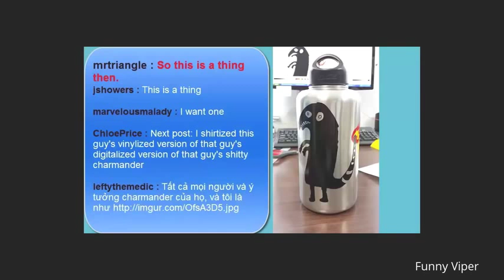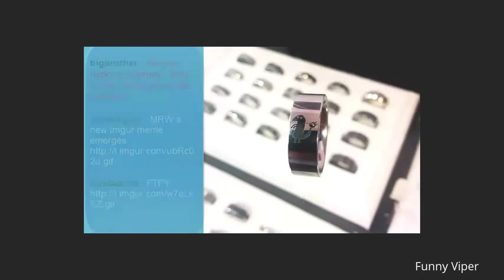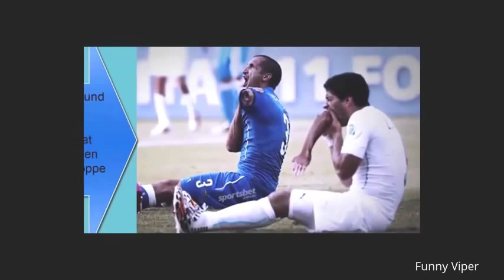Try not to laugh or grin challenge Funny Pranks Funny Videos